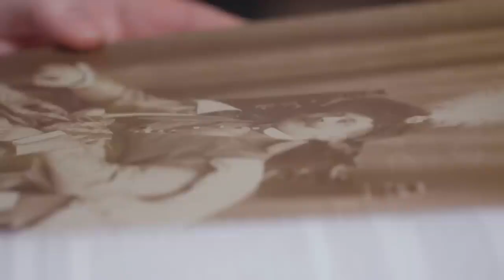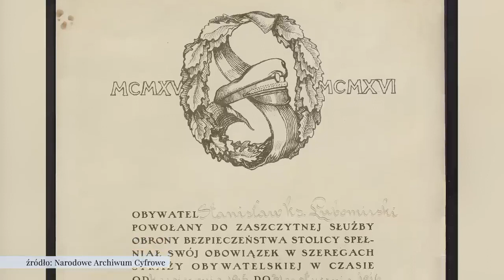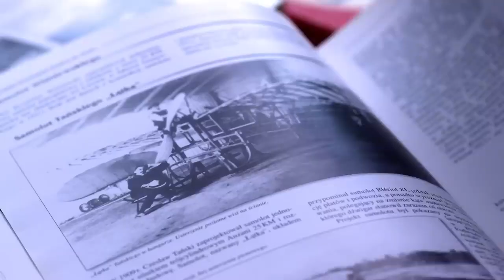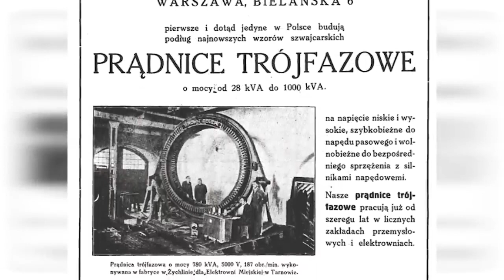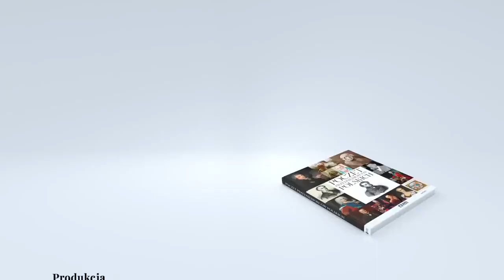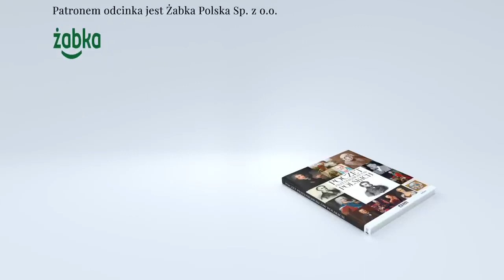Książę Awiator. Opowieść o Stanisławie Lubomirskim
Stanisław Sebastian Lubomirski był synem księcia Eugeniusza Adolfa, znamienitego ziemianina i kolekcjonera, a bratem Stefana, pierwszego prezesa Polskiego Komitetu Olimpijskiego. Przyszedł na świat 31 stycznia 1875 roku w Krakowie. Odebrał staranną edukację, m.in. na niemieckich uniwersytetach. Co ciekawe, nie miał wykształcenia ekonomicznego, ale wiedzą i zdolnościami zaćmił niejednego dyplomowanego finansistę. Jako młody człowiek, tuż po studiach, rzucił się najpierw w wir finansów – na polskim, rodzimym gruncie. Razem z Henrykiem Radziszewskim założył Krajowy Dom Bankowy w Warszawie, który jednak słabo prosperował. Po dokapitalizowaniu przedsięwzięcia przekształcono je w Bank Przemysłowy Warszawski, działający w formie spółki akcyjnej, z Lubomirskim jako prezesem. Młody książę równolegle inwestował w wiele inicjatyw z zakresu przemysłu, nie tylko na ziemiach polskich, bowiem zaangażował się np. w wydobycie wosku ziemnego na terenach nadkaspijskich.
W historii polskiego przemysłu i lotnictwa Stanisław Lubomirski zapisał się utworzeniem pierwszej na ziemiach polskich fabryki lotniczej.

➖ Projekt realizowany z Narodowym Bankiem Polskim w ramach programu edukacji ekonomicznej
➖ Patronem cyklu jest Żabka Sp.z.o.o

Film nakręcony na podstawie książki ,,Poczet Przedsiębiorców Polskich''. Do nabycia poniżej 👇